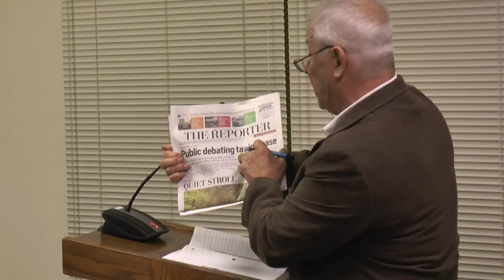NPSD School Board Reorganization meeting 12-5-16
The annual reorganization of the North Penn Board of School Directors